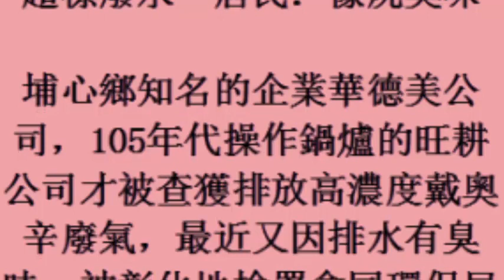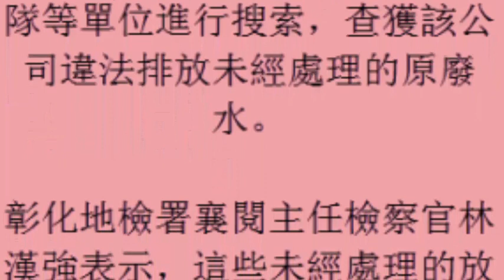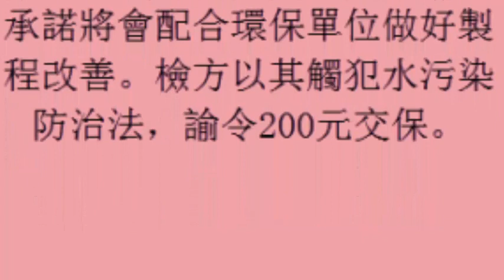18october2017) 影／無良企業排放硫化氫濃度超標廢水 居民：像屍臭味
影／無良企業排放硫化氫濃度超標廢水　居民：像屍臭味